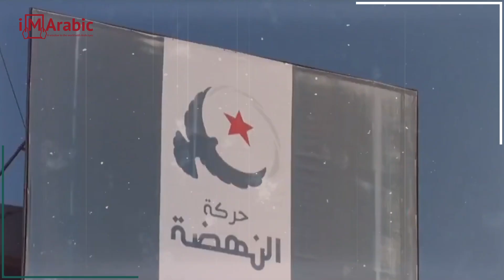Kais Saied moves to counter Ennahdha's funding from abroad